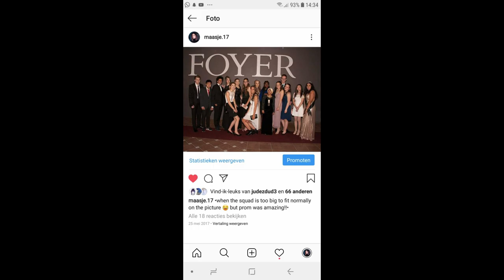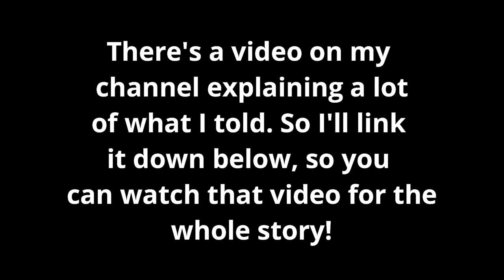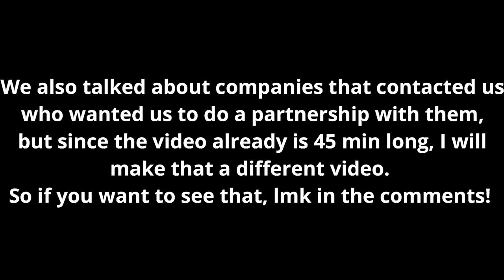CHATTY GRWM - HIGH SCHOOL, BULLYING, FRIENDS AND MORE...! |SanneLyanne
Soooo, I've never done a grwm before on this channel. I hope you liked it!
The part about the companies will be online later today! So if you're interested in watching that, I suggest you do :)
Btw, it’s not included in the video but we also talked about some companies who reached out to us.
Please check her out!! She’s amazing!! ☺️

The video explaining my story (please note that this is an old video, the quality and just me in general suck 😂) :

Products we used:
💛 Diadermine Hydra Nutrition - €6,99
💛 Max & More Primer - €?
💛 Maybelline Matte and Poreless - €4,99
💛 Tarte Face Tape Foundation - €33,67
💛 Tarte Shape Tape Concealer - €27,63
💛 Revolution Conceal and Define - €4,99
💛 W7 Set It Up Finishing Powder - €2,50
💛 Revolution Hyaluronic Fix - €5,99
💛 Catrice Summatic Ultra Precise Brow Pencil - €2,99
💛 Essence Lash Princess - €2,99
💛 Essence Fixing Compact Powder - €2,99
💛 W7 Glowcomotion Shimmer Highlighter - €5,49
💛 Cartrice Stylist Eyebrow Pencil - €2,59
💛 Maybelline Lash Sensational Waterproof - €7,99
💛 NYC Big Bold Bronzing Powder - €3,99
💛 Catrice High Glow Light Infusion Mineral Highlighting Powder - €4,99

I N S T A G R A M: sannelyanne
S N A P C H A T: mynameis_sanne
T W I T T E R: SanneLyanne